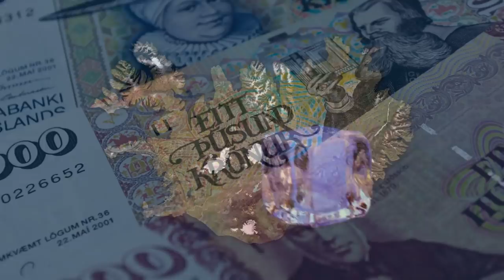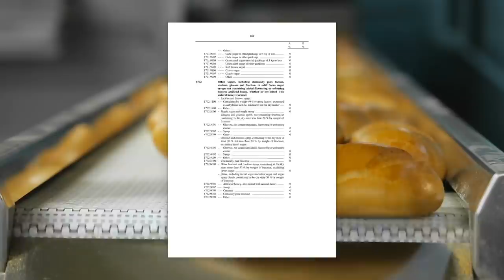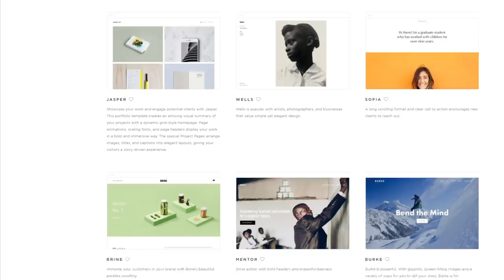Why Iceland Imports Ice